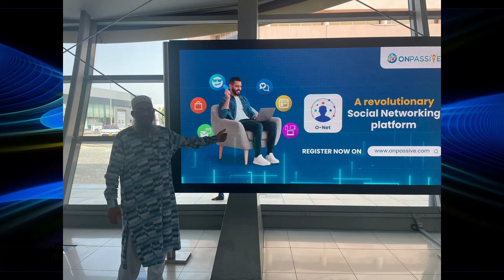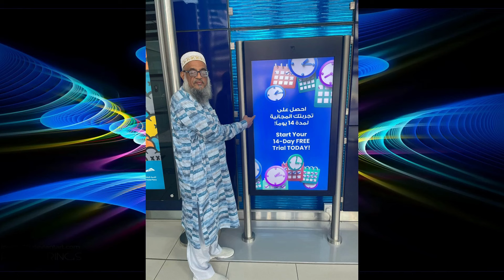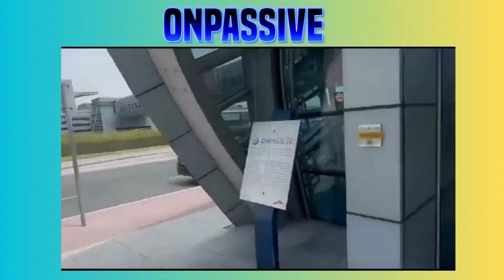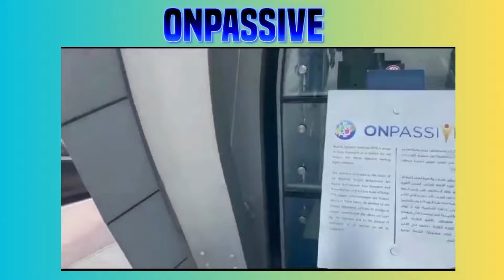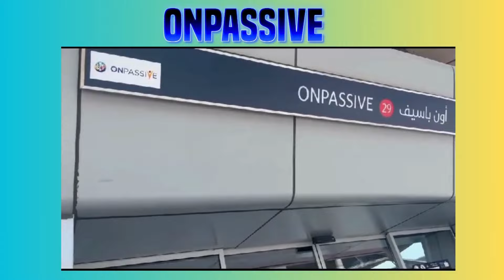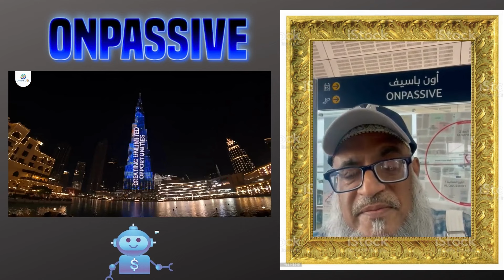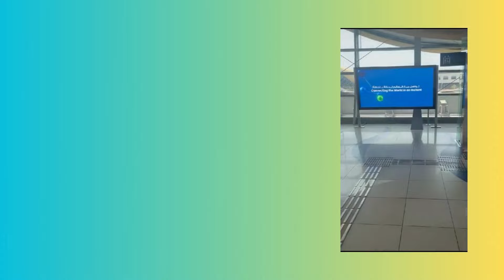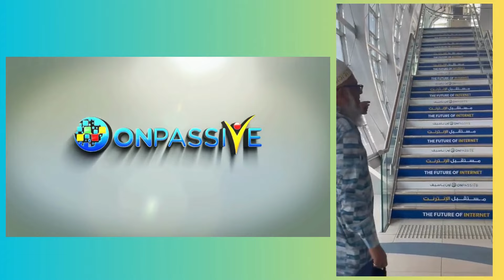ONPASSIVE ||UPDATE BY DR.IDRIS MODI||💥 ONPASSIVE IS REAL COMPANY WITH PROOF💥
Onpassive is an AI based company. Our CEOis MR.ASH MUFAREH. Onpassive is a plug and play network marketing business that is very powerful. This is a self driven business opportunity where you need to do any thing but sit in the comfort zone and enjoy passive income coming into your